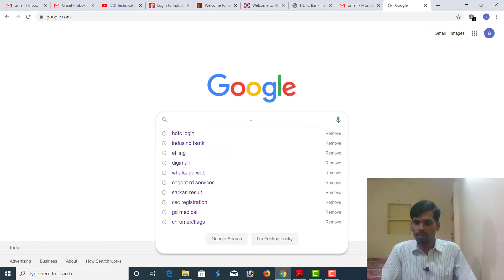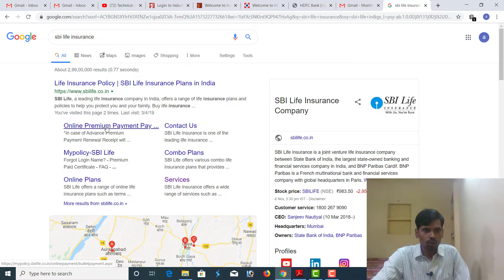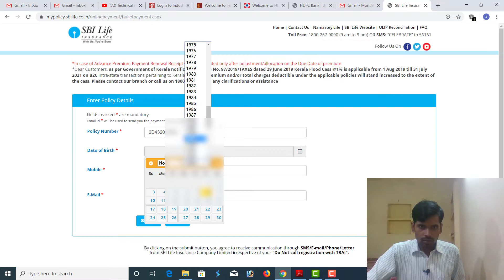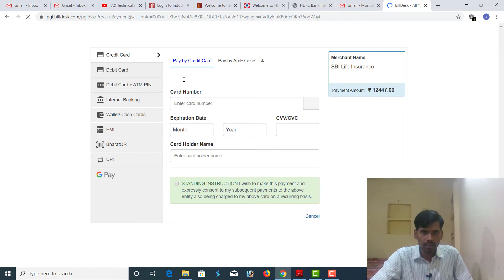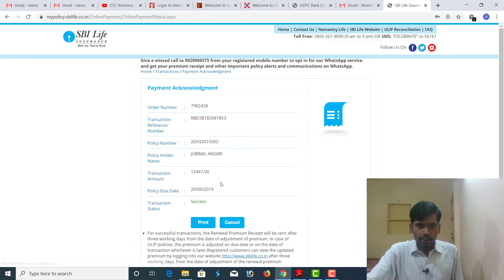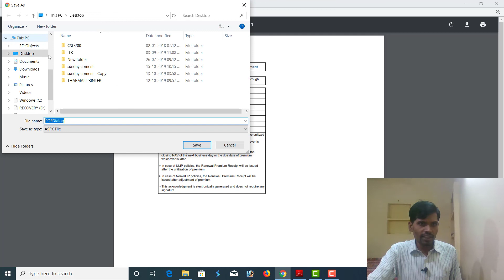SBI LIFE का प्रीमियम घर बैठे भरे मोबइल से भरे sbi life insurance renewal payment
Hi
Lapcare G41 Chipset Motherboard
LG 19-inch (48.26 cm) HD MODEL NO
Consistent 2 GB DDR2 RAM
Hard Drive 500 GB
BANK OF BARODA Epson PLQ-20 Passbook Printer
Swaggers Paper Rolls Thermal Paper Rolls 57mm (Width) X 25 Mtrs (Length), Pack of 40 Rolls
Swaggers Thermal Paper Roll, 57 mm x 25 m - Pack of 10